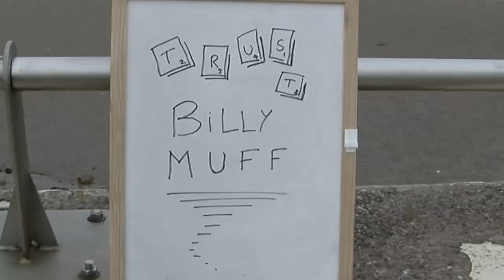'Billy Muff Ft. Baron Trigga - No Moore (Will Moore Diss)